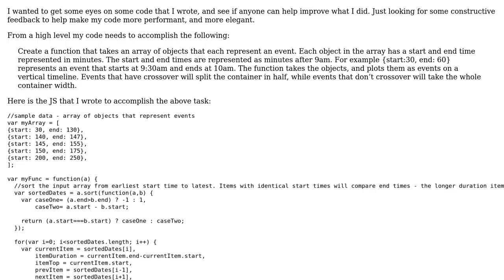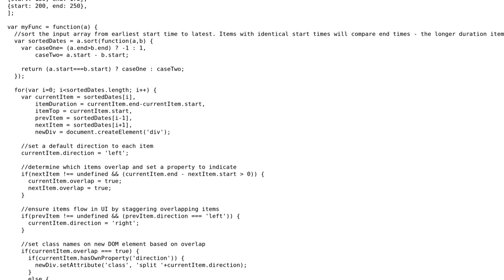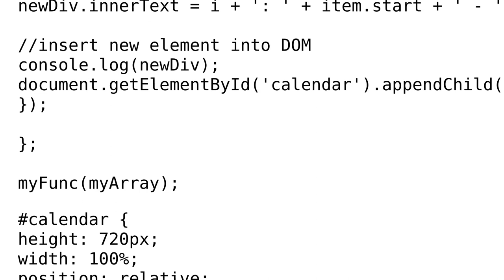Code Review: Generating a day event calendar based on an array of objects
With thanks & praise to God, and with thanks to the many people who have made this project possible! | Content (except music & images) licensed under CC BY-SA | Music | Images & others | With thanks to user Nina Scholz user Jamal user jabs83 and the Stack Exchange Network Trademarks are property of their respective owners. You are responsible for your own actions.